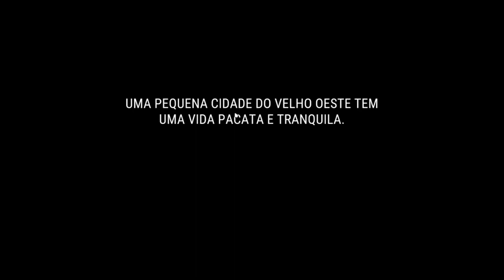Primeira Vez Jogando Westland Survival! Desafios e Aventuras no Velho Oeste!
🌟 Aventuras Épicas no Velho Oeste! 🌟

Bem-vindo ao meu canal! Hoje, embarcamos em uma jornada inédita no incrível mundo de Westland Survival. 🚀 Prepare-se para explorar, lutar e sobreviver em um ambiente repleto de perigos e mistérios!

🛡️ Neste Vídeo:

Primeiras impressões e gameplay emocionante de Westland Survival
Dicas e truques para iniciantes
Enfrentando desafios e perigos do Velho Oeste
Construindo e defendendo meu primeiro acampamento

Gameplay divertido e repleto de ação
Reações autênticas e momentos hilários
Aprenda a sobreviver e prosperar em Westland Survival